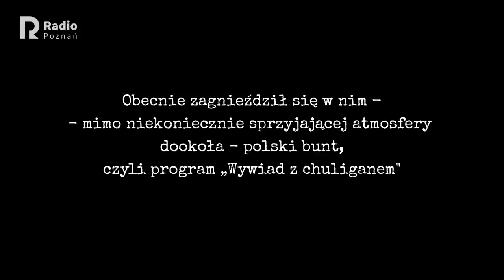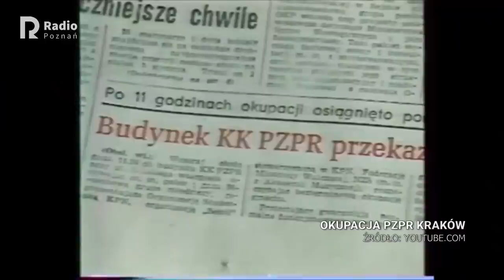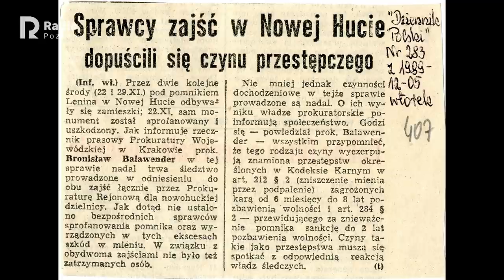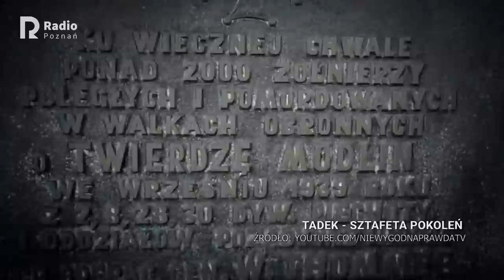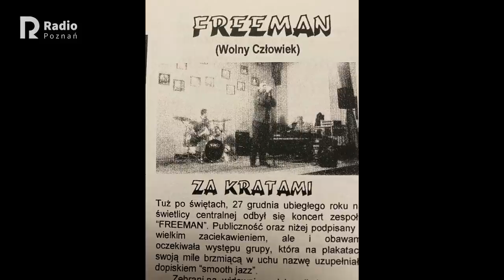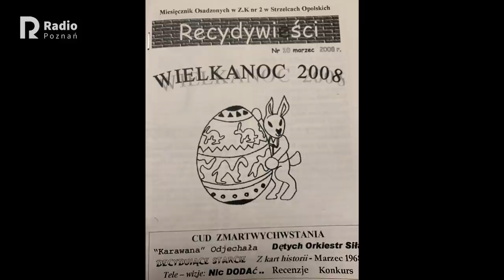Wywiad z chuliganem, odc.146 - Witold Newelicz